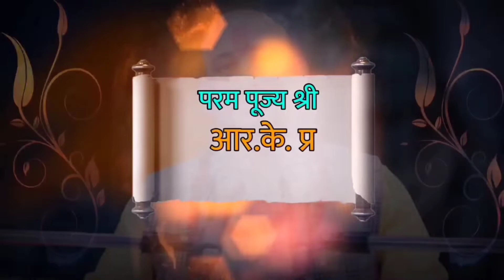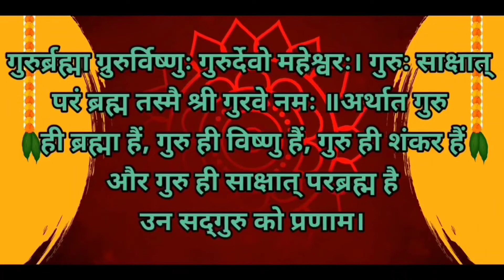लोग आपकी सफलता से क्यों जलते है – Why are people jealous of your success ? – BY R.K PRAJAPATI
R.K Prajapati

नमस्कार दोस्तो ,